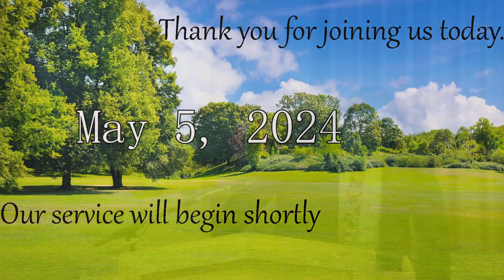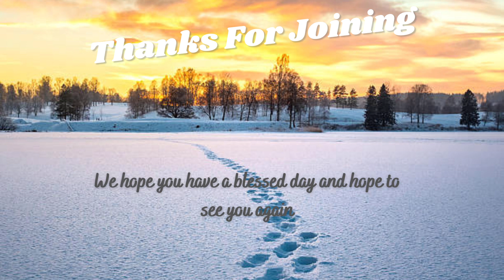May 5, 2024 Worship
Pastor Andy Gross speaking this morning.